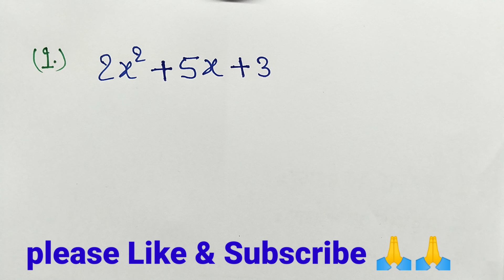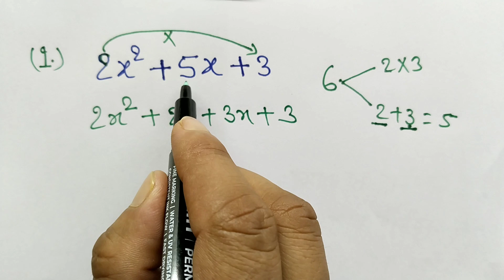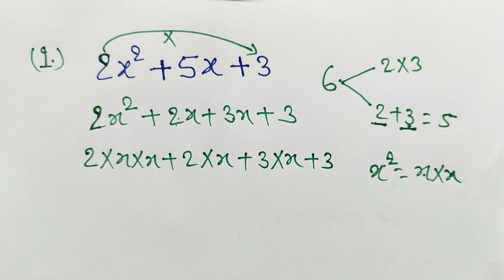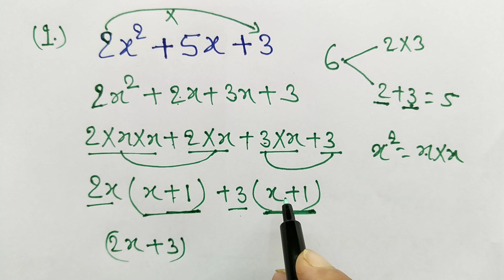गुणनखंड कैसे करते हैं | gunankhand kaise karte hain | gunankhand kaise nikale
गुणनखंड कैसे करते हैं | gunankhand kaise karte hai | gunankhand kaise nikale | गुणनखंड | gunankhand

@jay janki study center

Your Queries 👇
gunankhand
gunankhand kaise karte hai
gunankhand vidhi
gunankhand kaise nikale
gunankhand kaise kiya jata hai
gunankhand math
गुणनखंड कैसे सीखें
gunankhand ki sankhya gyat karna
gunankhand class 9
gunankhand class 8,9,10th math
gunankhand kaise karte hain
gunankhand ka yog kaise nikale
gunankhand vidhi se vargmul
gunankgand kaise nikalte Hain
बहुपद का गुणानखंड

Bahupad ka gunankhand nikale
गुणनखंड कैसे करें
gunakkhand nikaalne ka sabse Aasan tarika
bahupad ka gunankhand kaise nikale
vyanjak ka gunankhand

गुणनखंड
गुणनखंड कैसे करते हैं
गुणनखंड ज्ञात कीजिए
गुणनखंड विधि
गुणनखंड कैसे किया जाता है
गुणनखंड निकालना का सबसे आसान तरीका
गुणनखंड विधि से निम्न द्विघात समीकरण के मूल ज्ञात कीजिए
गुणनखंड किसे कहते हैं
गुणनखंड के सवाल
गुणनखंड की संख्या ज्ञात करना
गुणनखंड
बहुपद का गुणानखंड

Hastags:-
gunankhand_class 9
gunankhand_class 8,9,10_math